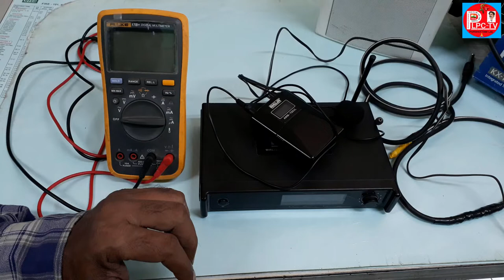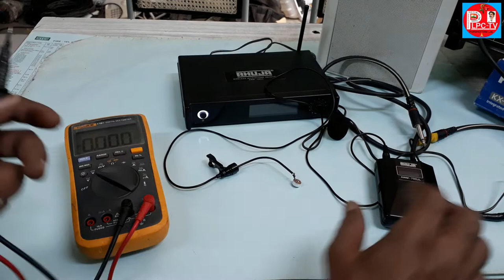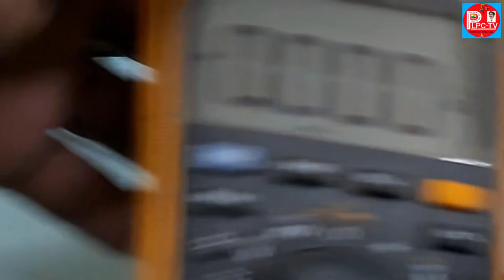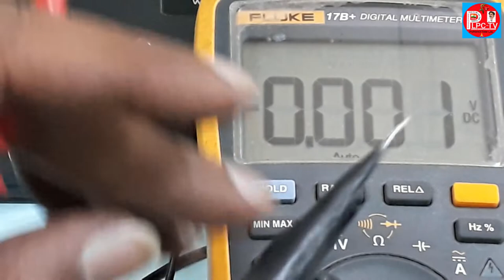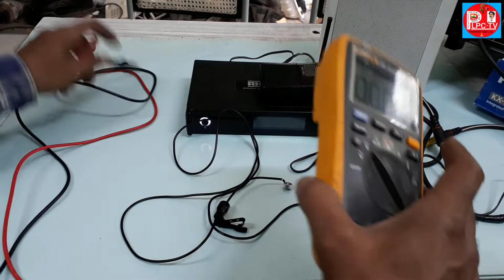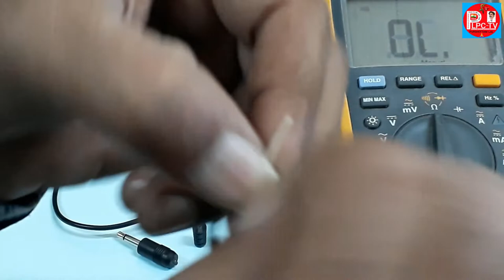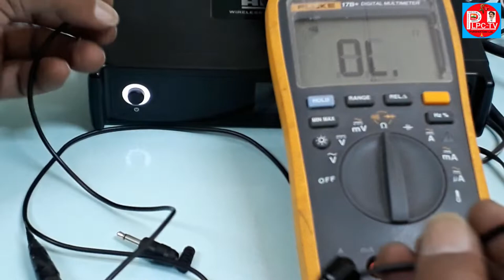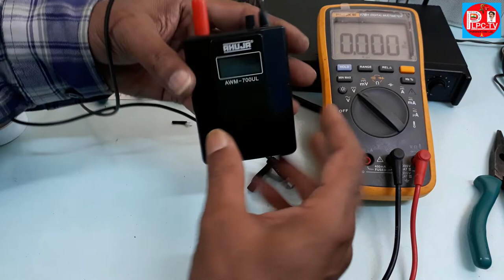Ahuja collar mic repair, fault and solution,, pura video dekhkar apne se bana sakte hai..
Ahuja collar mic not working fault and solution,
Science & Technology
PLPC TV Science and Technology
Topics,Ahuja collar mic not working,
Science & Technology

PLPC TV Science and Technology Topics,Ahuja collar mic not working,Ahuja collar mic not working fault and solution, & Technology,Ahuja collar mic repair,fault and solution,pura video dekhkar apne se bana sakte hai..